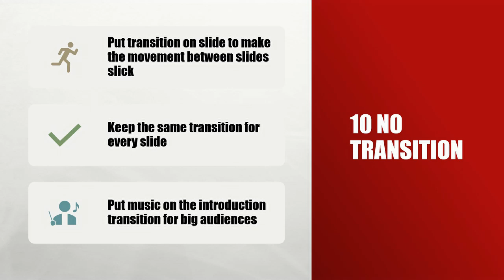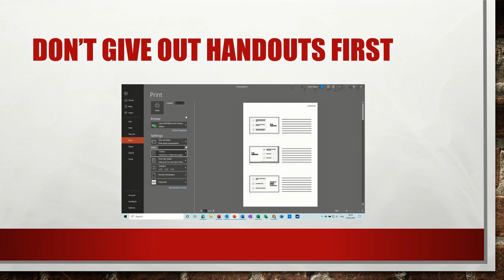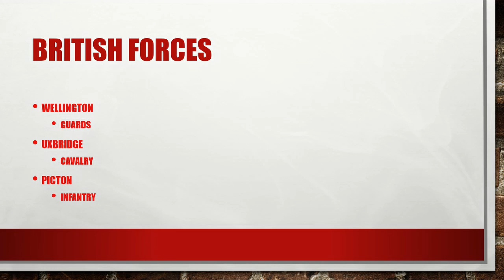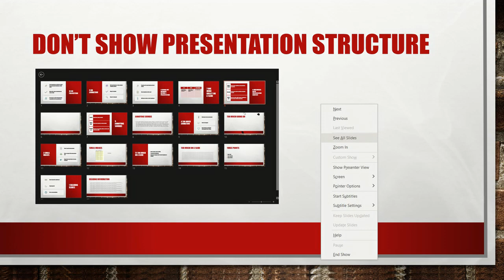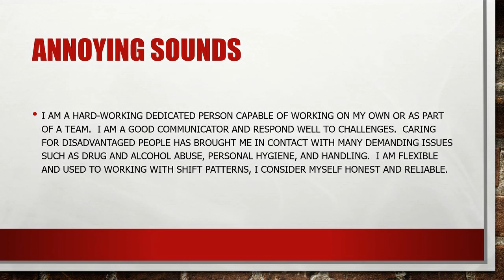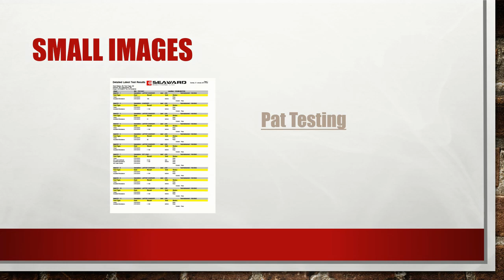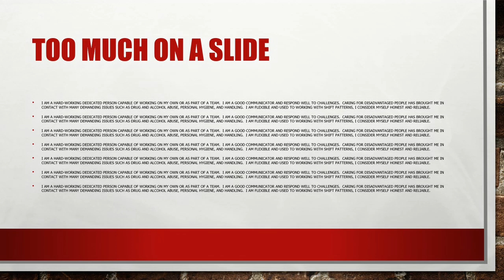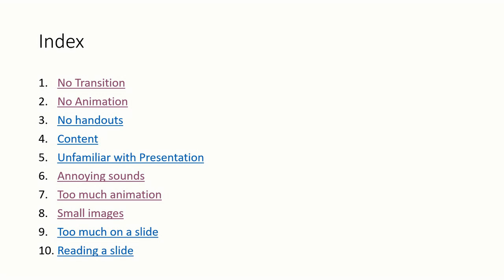Microsoft PowerPoint tutorial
This video covers 10 common mistakes made in Microsoft PowerPoint. This tutorial explains what to avoid when creating a Microsoft PowerPoint presentation. The tutor goes through 10 common mistakes. Each mistake is followed by an example of how it should be done. The ten points are:
No Transition - set transitions as standard
No Animation - keep animations simple and use where necessary
No handouts - give handouts at the end
Content - know your presentation content
Unfamiliar with Presentation - know where the slide ends
Annoying sounds - don't use annoying sounds on every bullet
Too much animation - keep animation relevant
Small images - use hyperlinks or hard copies of documents
Too much on a slide - try three points to a slide
Reading a slide - do not read the slide out to the audience it is not a presentation. There are many more do's and do not's, the more you avoid the mistakes the better the presentation.